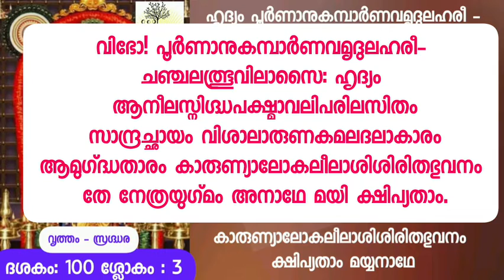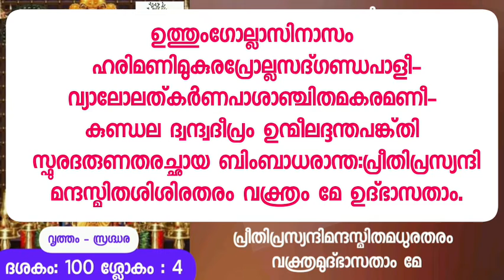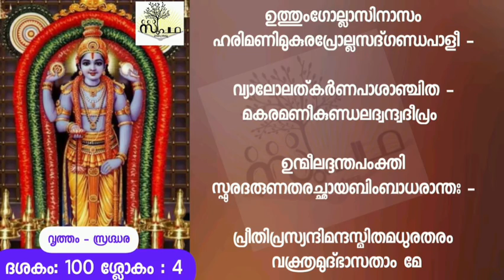നാരായണീയം/ദശകം 100/ കേശാദിപാദം/ ശ്ലോകം3&4/Narayaneeyam/ Dasaka98/Sloka3&4/Supatha/ DrSyamMalayil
Copyright Reserved**

ഇന്നത്തെ പാഠഭാഗം
നാരായണീയം
ദശകം 100
കേശാദിപാദം

വൃത്തം - സ്രഗ്ദ്ധര

**Copyright -:
All the content published in this channel is protected under copyright law and should not be used or reproduced in full or part , without creator's
( Dr. Syam Malayil alias

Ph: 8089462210